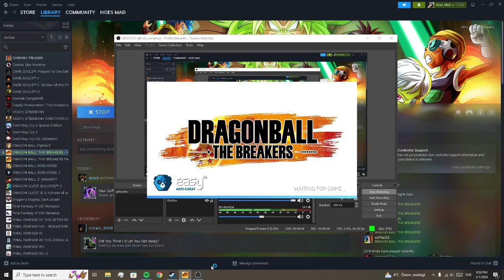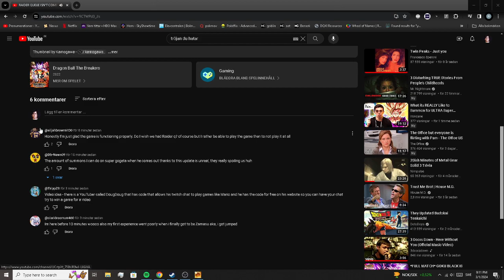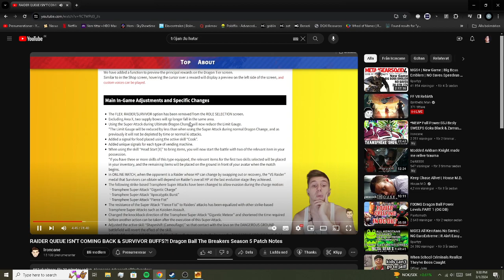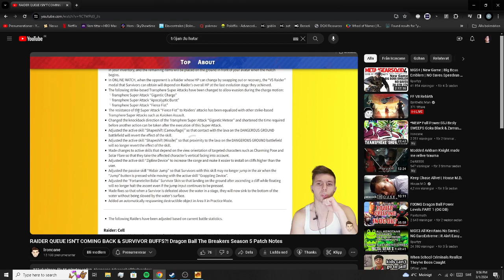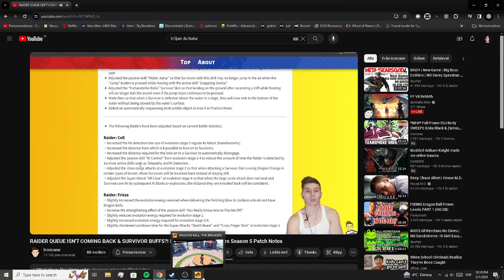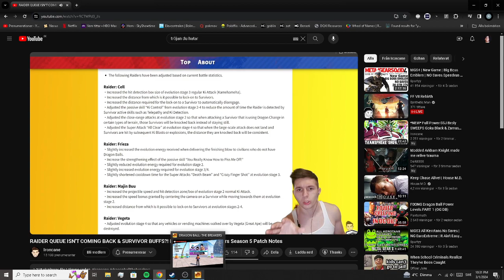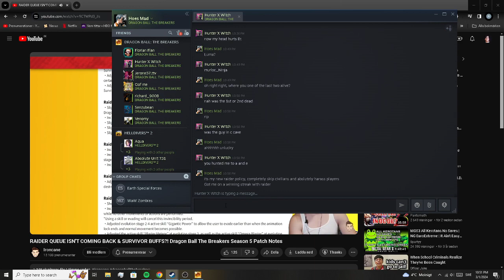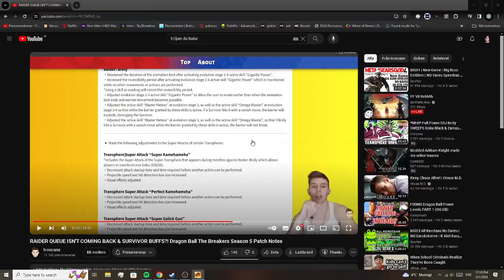I hate this game 121